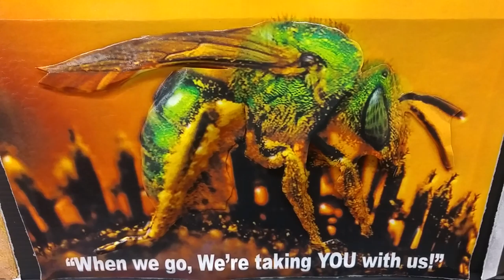Plart 3-D artwork by Angry Bob / Honey bee Ad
Tribute to our buddies the bees in posters in 3-D
Artwork in 3-Dimension from a non-traditional medium of plasticized printing. It is a process done by an individual by hand. The paper is cut and shaped by the 3-D artist. The art is than infused with plastic to hold the 3-D shape. Each piece of PLArt is unique in that no two pieces are ever alike. PLArt can not be mass produced, so most of the PLArt that you see on this website will never have more than a few copies of it ever produced. The concept of Plart is for the image to look like it is coming to life and trying to free itself from the page.
Plart your favorite image.